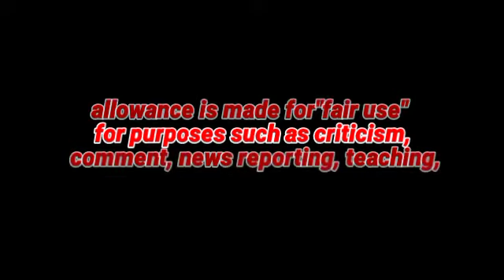Zero Dark Thirty (2012) Full English Movie, Jessica Chastain,Jason Clarke l Best Facts And Review